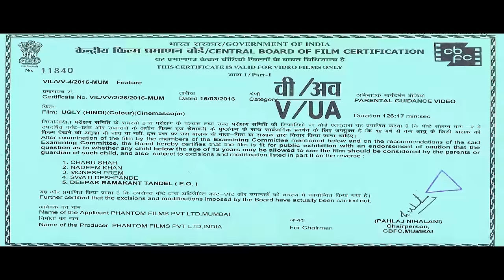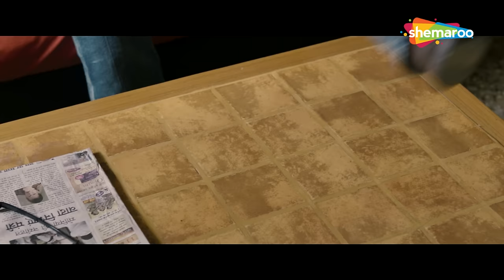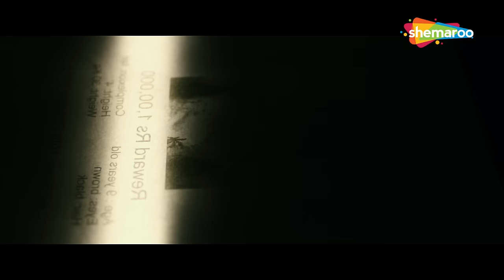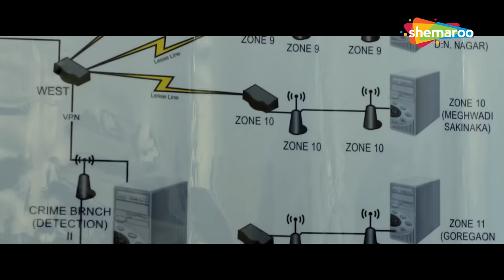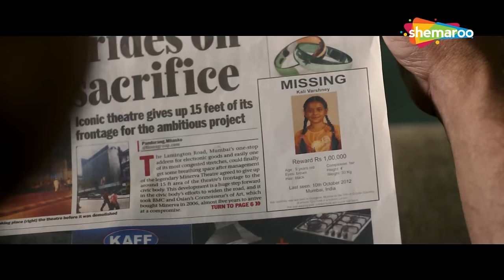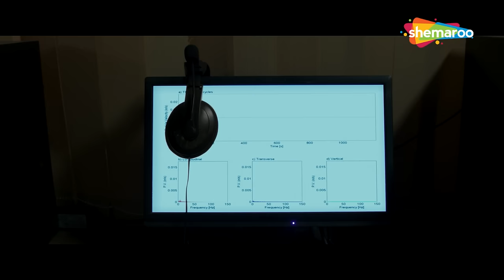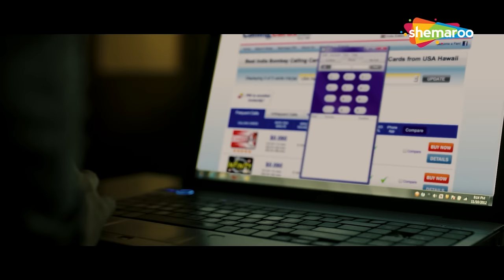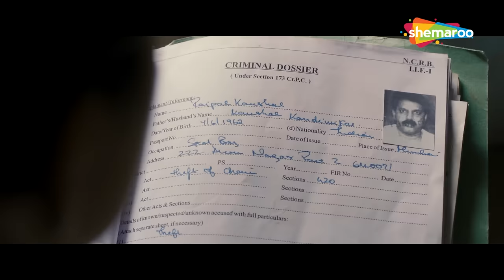आलिया भट की नई मूवी (HD) - UGLY HINDI MOVIE - RONIT ROY - ANURAG KASHYAP - SANDEEP KULKARNI